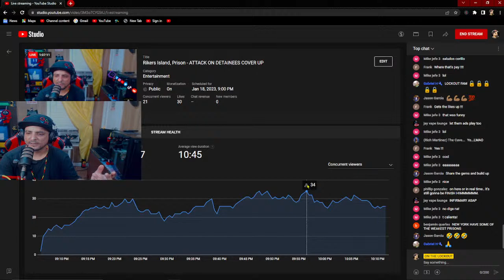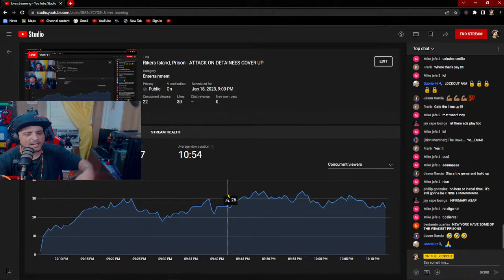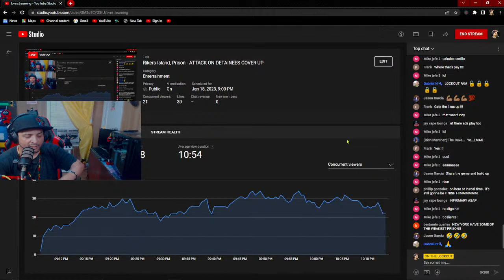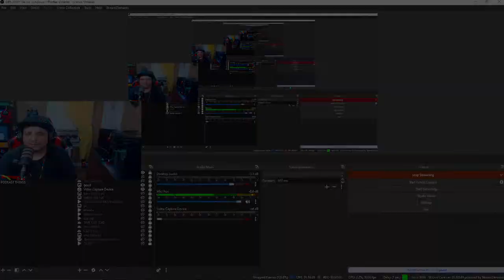ONTHELOCKOUT STORIES FATHER & SON FROM NEW YORK CITY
(ONTHELOCKOUT PODCAST) BEEN FOR US BY US (LOVE ALL PEOPLES)
🔴I Stream & post Real content daily🟡